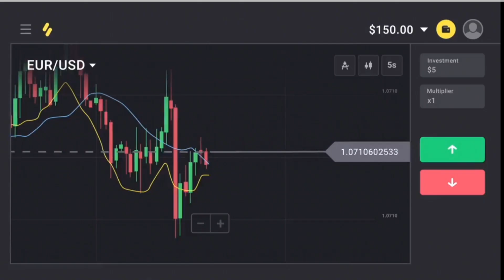24 September 2024, 🐠Fishdom Ads Mini Games New Update 6.5 Version Puzzles Mobile Game Trailer Agra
24 September 2024,🐠Fishdom Ads Mini Games New Update 6.5 Version Puzzles Mobile Game Trailer Agra

Your searching
fishdom mini games ads
fishdom game
fishdom ads
fishdom gameplay
fishdom
rescue fish
puzzle game
satisfying game
mobile game
mini game
all level
It's Anas Gaming YT
fish game
It's Anas Gaming
Anas Gaming
Its Anas Gaming YT
baby shark
fishdom
big shark
fishdom
fishdom ads
fish game
fishdom game
fishdom ads
fishdom gameplay
fishdom mini games
fish game
all levels
fishdom gameplay
fishdom game
fishdom ads
fishdom gameplay 2022
fishdom gameplay level 1
fishdom android gameplay
fishdom gameplay eating fish
fishdom mini game
fishdom android
fishdom ios
fishdom gameplay vs ads
fishdom gameplay 2023
fishdom gameplay part 1
fishdom ios gameplay
fishdom gameplay eating
fishdom best gameplay
fishdom gameplay android
fishdom gameplay in hindi
Fishdom Ads